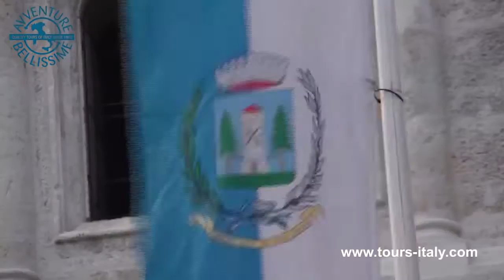Dolomites: Cortina Tre Cime & Misurina Day Tour │ Italy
Dolomites Day Tours from Venice by Avventure Bellissime offer the best experience at affordable prices!  Our Dolomites Day tours include the mountain town Cortina, the stunning Tre Cime di Lavaredo,  Lake Misurina and many stops at scenic viewpoints. Come and join us to enjoy a memorable day in the UNESCO heritage Dolomites!